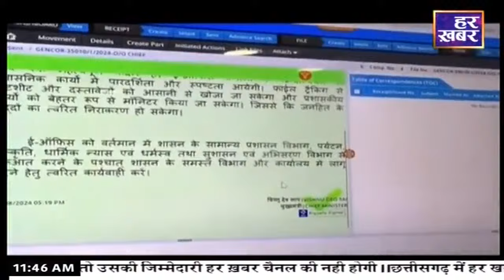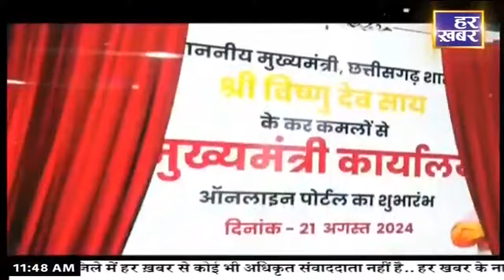हमर छत्तीसगढ़: 11:30 AM || CG News || 31 August 2024 || Har Khabar